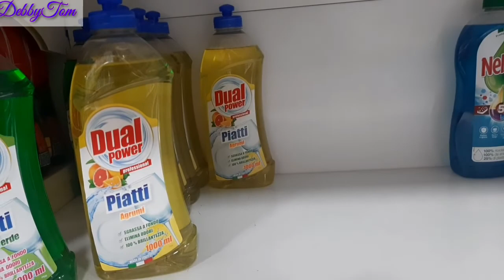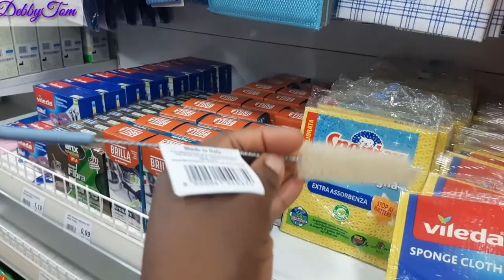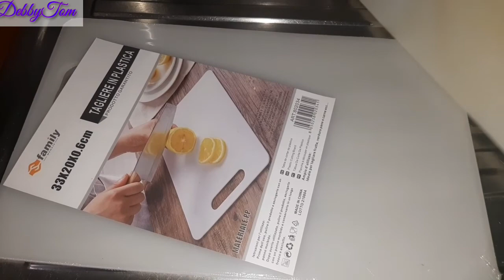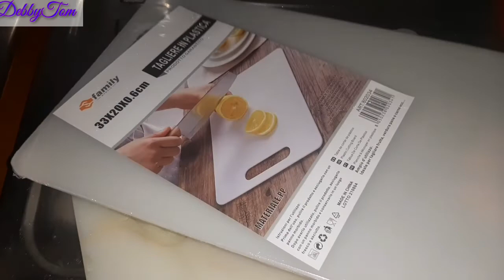Massive Reduction In Quality Of Goods, Alot of FAKE Things In The Market Now||Vlog